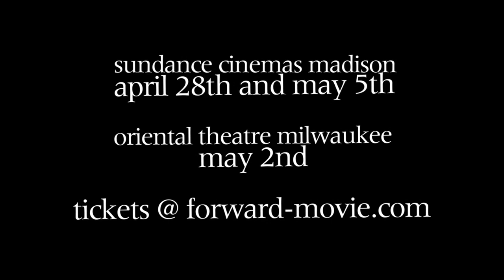50 seconds with Lori Compas - Documentary Film "Forward"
50 seconds with Lori Compas from the documentary film "Forward"